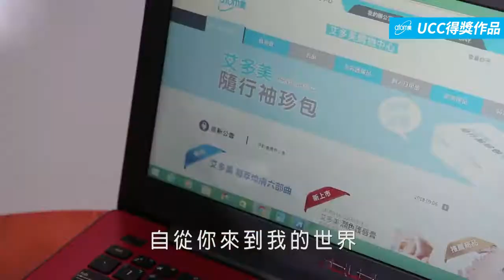My Atomy Day, What if without you, Atomy UCC Competition in Taiwan 4